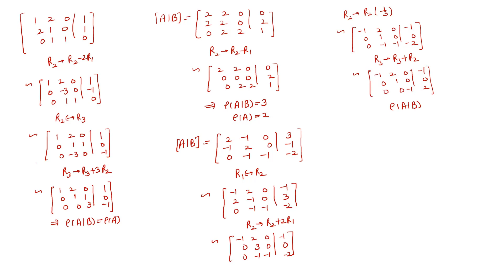CSIR NET JUNE 2021 | Linear Algebra; Q ID 526; Part - C | System of Linear Equations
In this video, we are going to solve a question of Linear Algebra from CSIR NET Mathematics June 2021. The question is from the part C. The question is from the topic System of Linear Equations